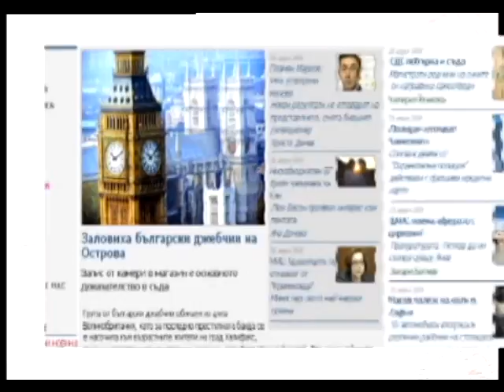ok PAZAR_DVD_PAL_Lg.mpg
PAZAR